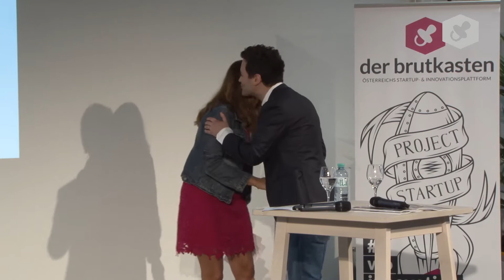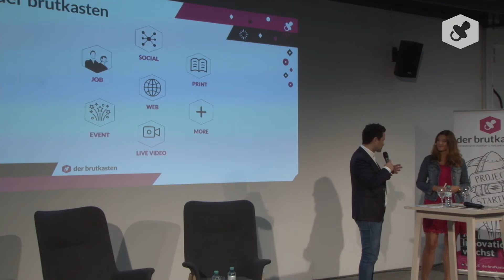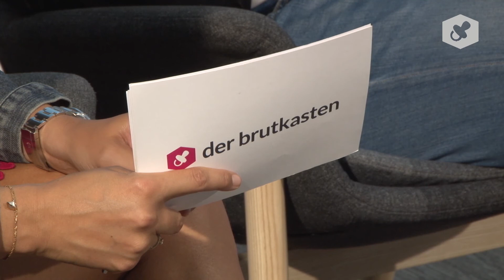brutkasten birthday bash Begrüßung mit Dejan Jovicevic und Margarete Schramböck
Beim brutkasten birthday bash verriet Wirtschaftsministerin Margarete Schramböck weitere Details zur Digitalisierungsstrategie der Republik.